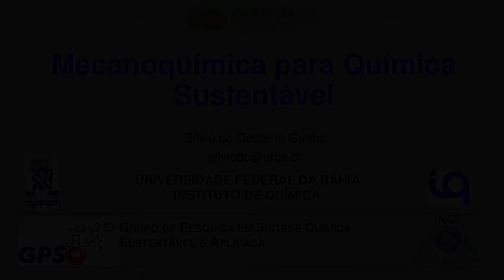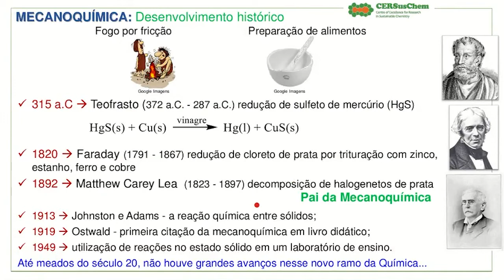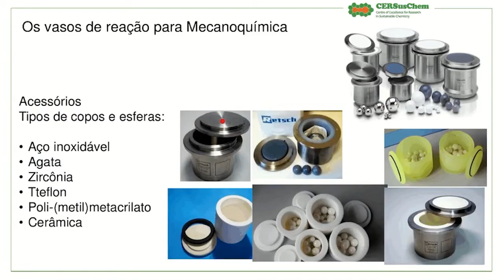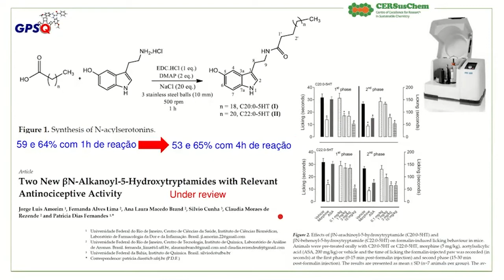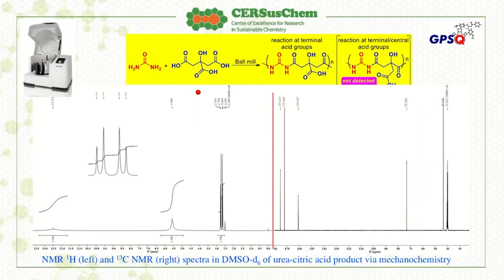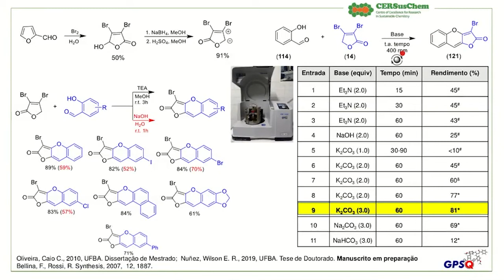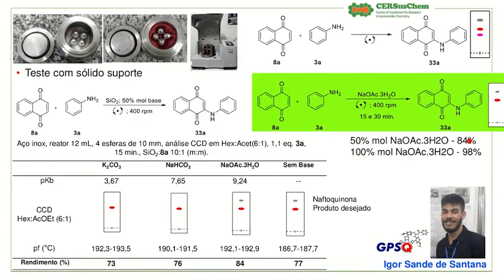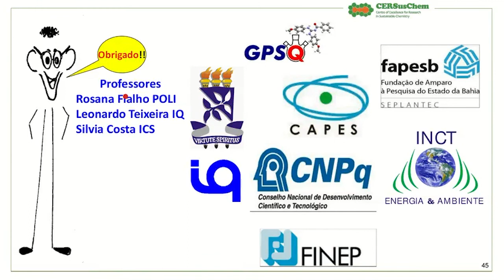Mecanoquímica para química sustentável | Prof. Dr. Silvio D. Cunha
Webinar realizado pelo CERSusChem no dia 31/03/2021, apresentado pelo Prof. Dr. Silvio D. Cunha. Para maiores informações e outros conteúdos de divulgação, acesse nosso